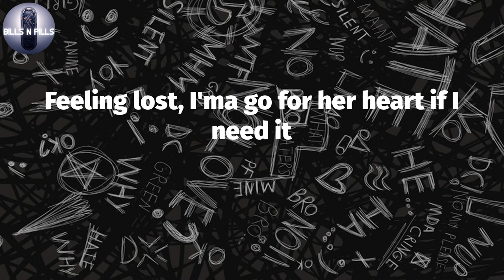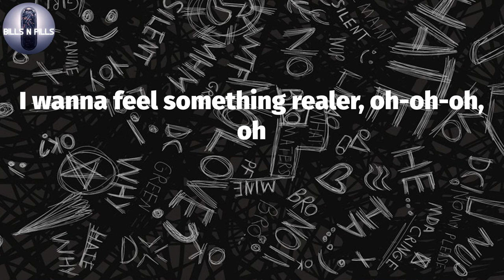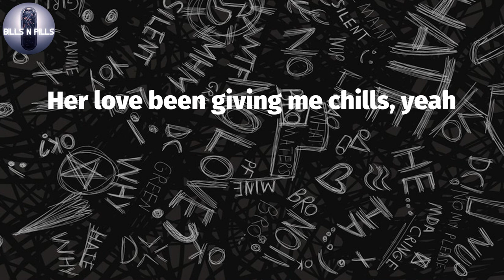𝐈𝐧𝐭𝐞𝐫𝐧𝐞𝐭 𝐦𝐨𝐧𝐞𝐲, "𝐅𝐚𝐦𝐢𝐥𝐢𝐚𝐫" (𝐋𝐲𝐫𝐢𝐜 𝐕𝐢𝐝𝐞𝐨)